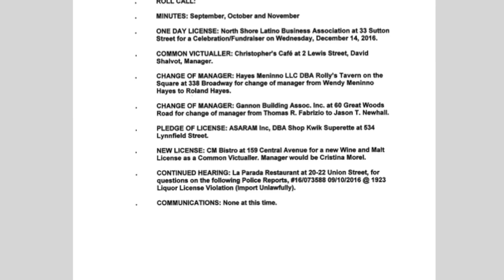Lynn License Commission Meeting | December 13, 2016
The Lynn License Commission Meeting held in Lynn City Hall on December 13, 2016.
The full agenda for this and all other meetings can be found

The mission of the Lynn License Commission is to issue, regulate and oversee the licenses of over 350 establishments of various types operation within the City of Lynn. Additionally, they enforce rules and regulations they have set forth & provide services to the various license holders in the City of Lynn.